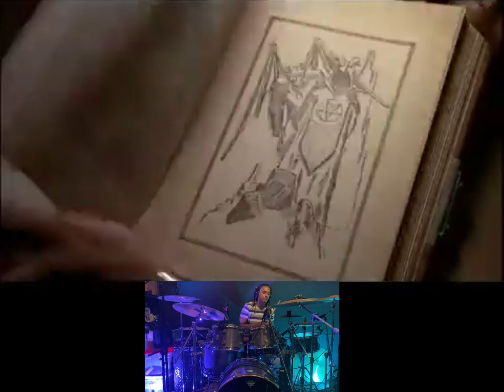Satan is our pal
Scene from the movie "The Burbs"